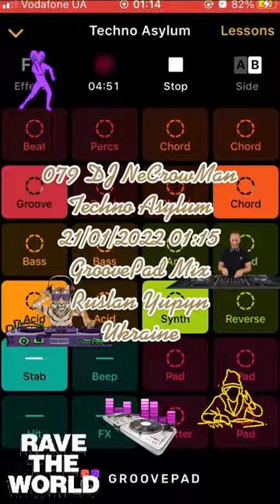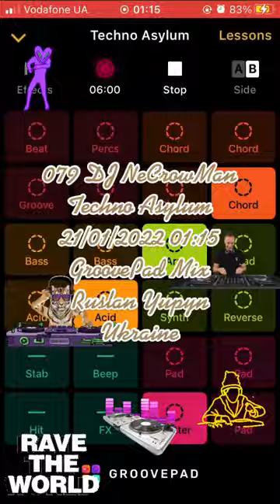079 DJ NeCrowMan Techno Asylum (Ruslan Yupyn, Ukraine)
079 DJ NeCrowMan Techno Asylum 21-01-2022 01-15 (Ruslan Yupyn, Ukraine)

The track was created with Groove iOS Application using Techno Asylum sounds pad free set. Enjoy yourself )
Hi. This track was fully created me using Grovepad iOS Application by me on 2022 January 21, at 01:15 by Kyiv timezone in Lviv city of Ukraine, using my own iPhone SE (1st gen). I used Techno Asylum sounds pad free set for generating this track. This is a coincidence that some part of the generated track looks like parts from other tracks that also can be generated from the same Application. I can provide an original track to prove my rights to the track that was saved on my iPhone. Thanks for listening.